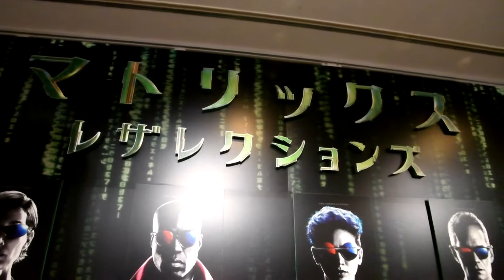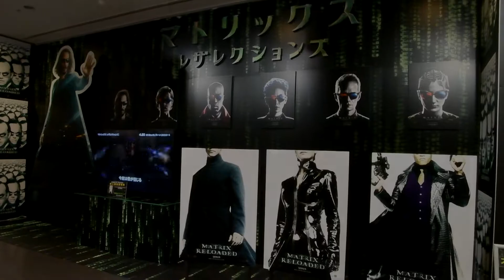【マトリックス】巨大フォトスポット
2022年4月24日撮影。
SHIBUYA TSUTAYAに展示されていた、「マトリックス レザレクションズ」発売記念巨大フォトスポットの様子です。
限定ポストカードのプレゼントキャンペーンをやってました。